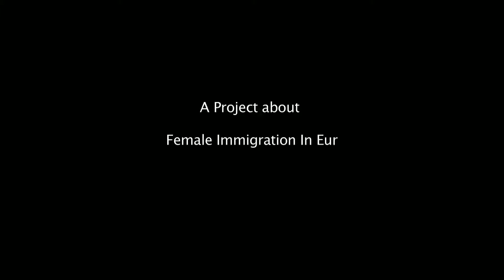A Dance for a new Life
Teaser for a Documentary about female immigration in Europe.